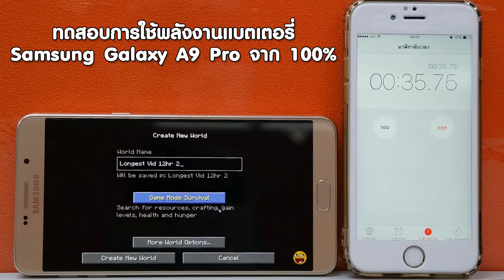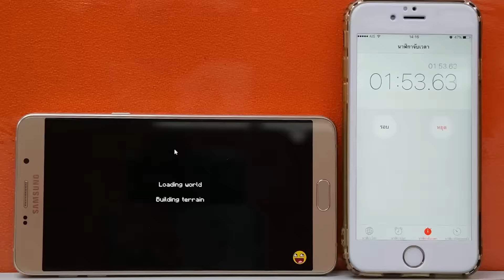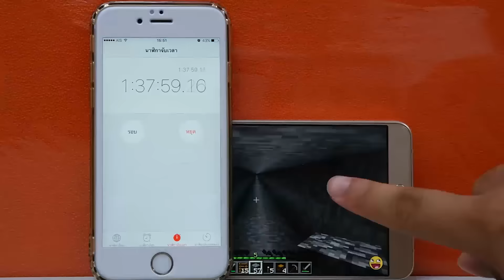ทดสอบแบต Samsung Galaxy A9 Pro ดู Youtube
แบตเตอรี่ 5,000 mAh จะดู  Youtube ได้นานขนาดไหนผ่าน Wifi มาดูกันเลย ^_^